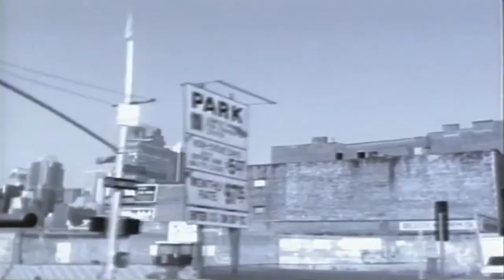Guru ‎- Trust Me (Feat. N❜Dea Davenport) [HD Widescreen Music Video]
Guru ‎- Trust Me (Feat. N❜Dea Davenport) 1993